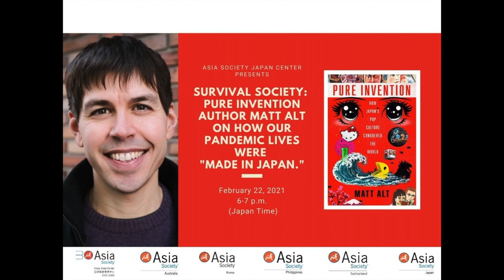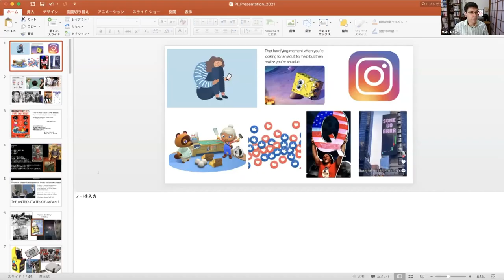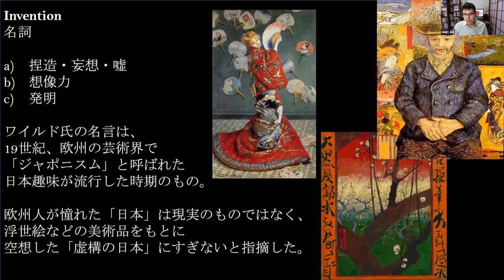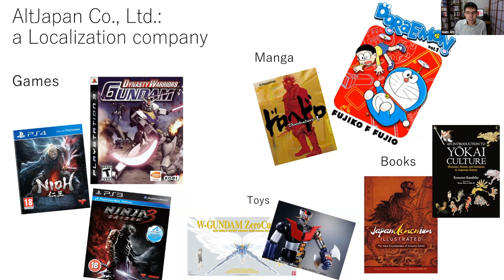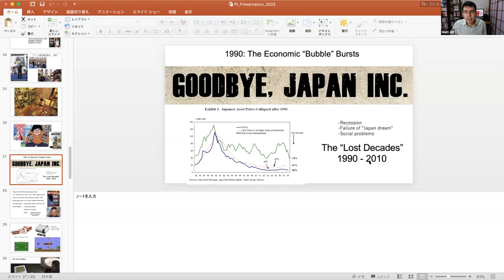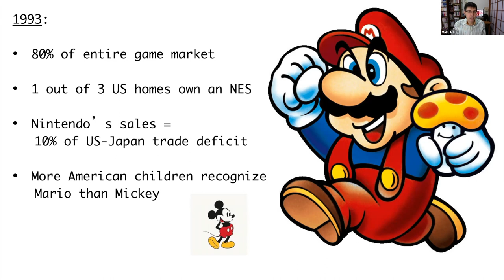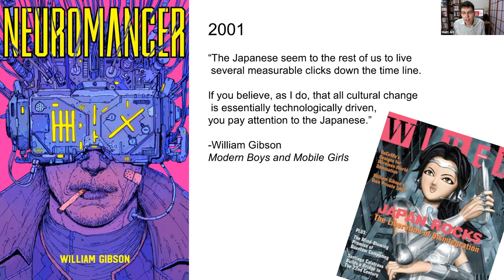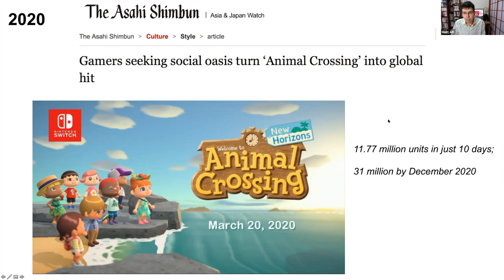Survival Society: Pure Invention Author Matt Alt on Japan’s Pop Culture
From toys and gadgets to immersive video games, Japan has profoundly transformed the nature of many people’ lives. Matt Alt, author of Pure Invention: How Japan’s Pop Culture Conquered the World, explores the very essence of Japan’s burgeoning manufacturing industry and the significance of their cultural clout.